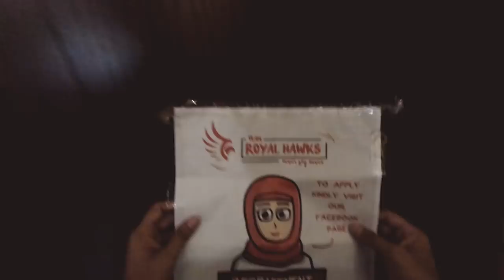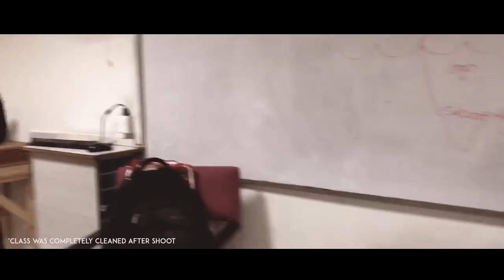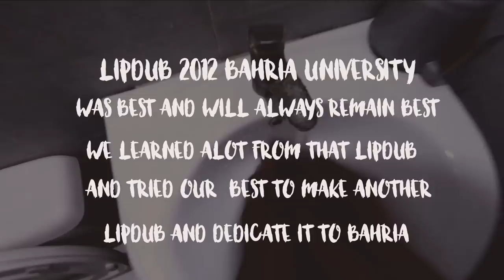LIP DUB Bahria University Karachi Campus - MMXVIII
In 2012 Bahria university Karachi students made an amazing lip dub video so our Team Royal Hawks  tried to make a new version of Lip dub in 2018. We tried our best to make it amazing but 2012 lip dub  was always best and will always remain best.

Total  125+  students participated in this video and was recorded in 3 hours without any practice.

It is Recorded on Iphone X

Videography by Saad Touqeer (President Media Club Bahria)

--- social accounts

Special thanks to whole team who participated with full dedication and made this video successfully.